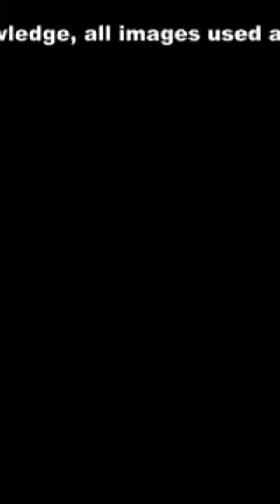February 24, 2023